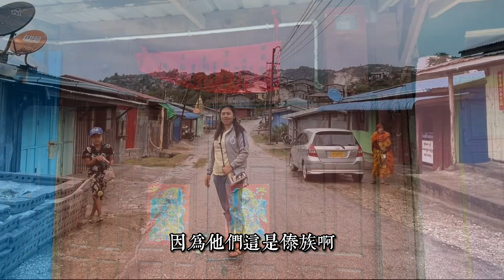跟缅甸朋友去掸邦HaiPa瀑布、当阳茶园玩如何?How about going to Shan Hai Pa Waterfall and Dangyang Tea Garden ?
缅甸#掸邦#仰光